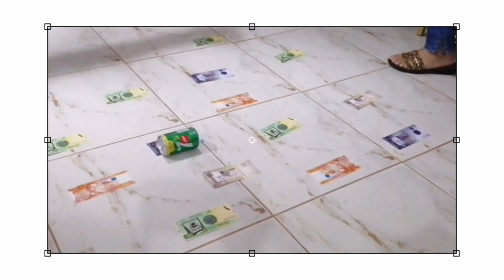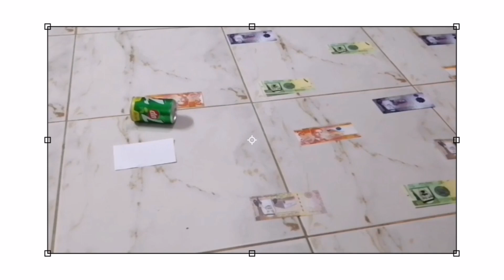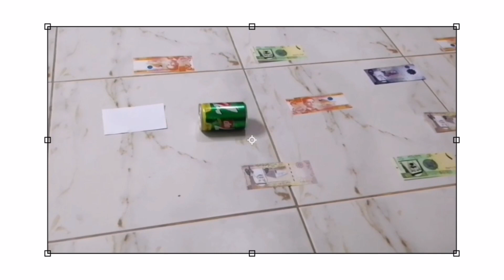CHRISTMAS PARTY '20 | JAYE TRINIDAD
Salamat sa pagmamahal ❤️

Stay beautiful as you are!

Xoxo, Jaye 💋

Musician: LiQWYD